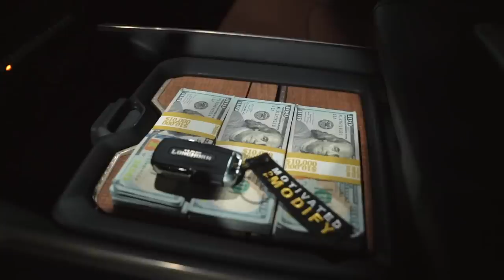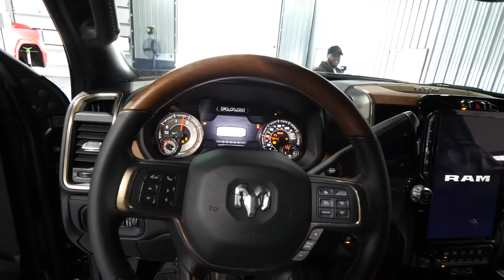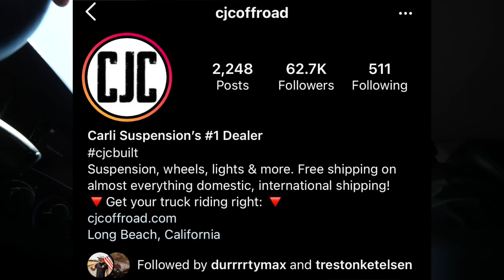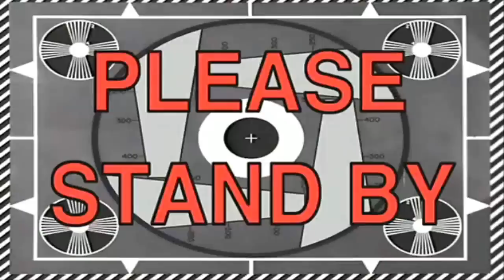She WON a BRAND NEW $130,000 Cummins then IMMEDIATELY gave it to her boyfriend!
GRAB SOME ENTRIES!  🎟🥇
Lime Ridge Auto (Seriously.. Go Check Them Out!)

MB01P9RGI8EQVGU